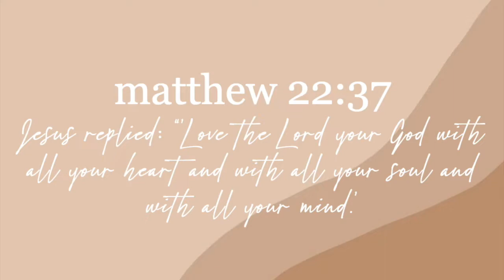THE BEST Christian R&B Artists 2022! | Good Christian Music 2022!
Here are some Christian R&B (ish) artists I've been LOVING! Let me know how y'all feel about these recommendations and feel free to send some recs my way!!

original music🎶
happy ur here! here's a bit about me (:
name: emily
age: 20
location: PA
college: west chester university (go rams)
faith: relationship w jesus!
ethnicity: nigerian american
a little about my channel:
On this channel, I share my faith, college lifestyle, and lessons I learn on the journey of both. I'm another 20 something who loves Jesus, drinks too much coffee, and is trying to graduate college… let’s hang out!!